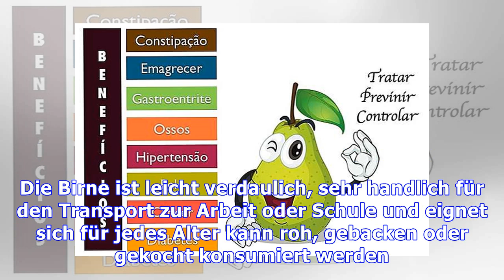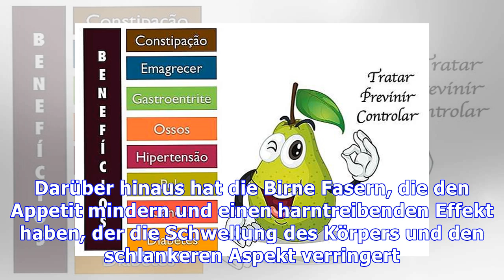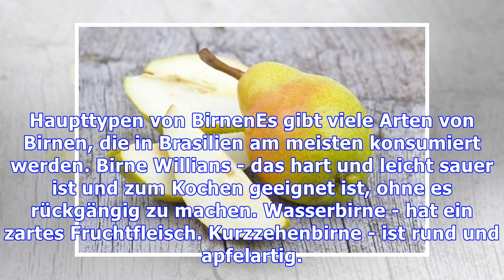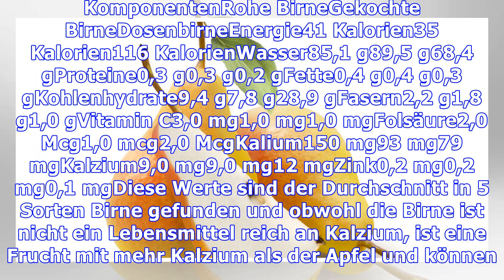Erfahren Sie, wie Birne Ihre Gesundheit verbessern kann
Die 3 Hauptvorteile der Birne für Gesundheit sind, Verstopfung zu verbessern, Gewicht zu verlieren und Diabetes zu steuern, weil Birne eine hohe Faserfrucht ist und niedrigen glycemic Index hat, Darmfunktion verbessernd und Appetit besonders verringernd, wenn vor den Mahlzeiten konsumiert. Die Birne ist leicht verdaulich, sehr handlich für den Transport zur Arbeit oder Schule und eignet sich für j...